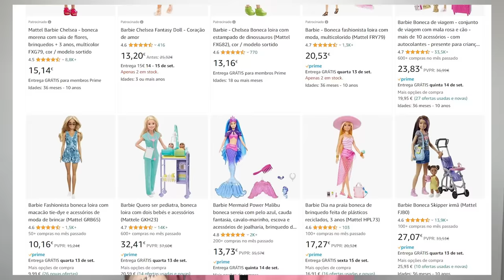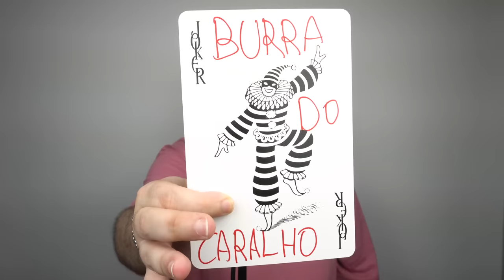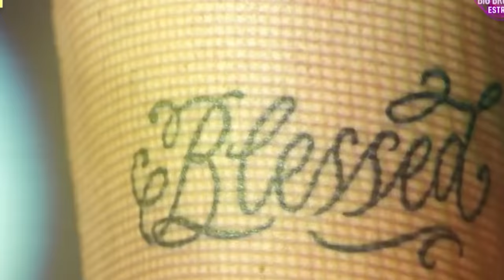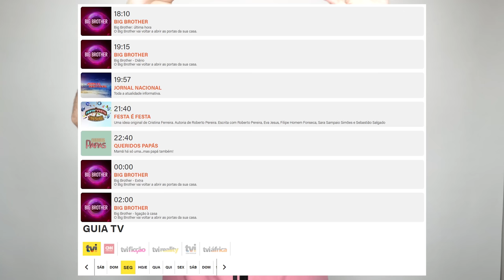Concorrentes do Novo Big Brother 2023 | ComoAssim 12#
Bilhetes PORTO

ONDE ESTOU?!

Concorrentes do Novo Big Brother | ComoAssim 12#